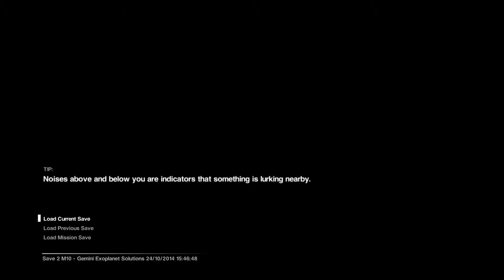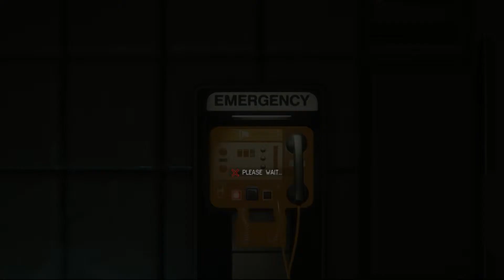Alien: Isolation - Walkthrough Part 21 (PS4 HD)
Welcome to May Plays walk through of Alien Isolation on our PS4.

Love May xx